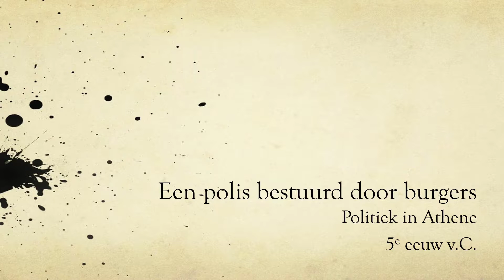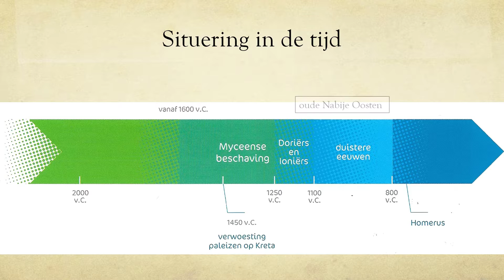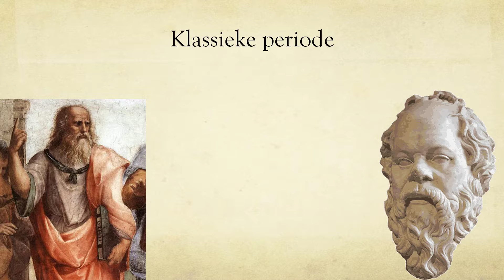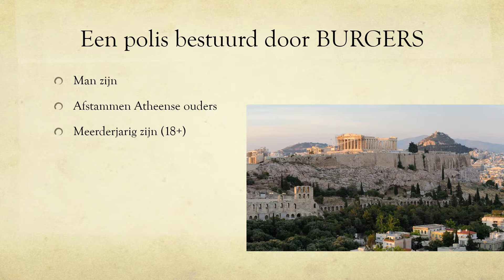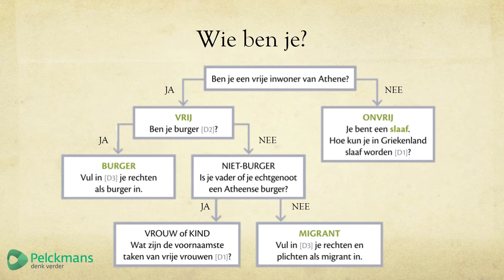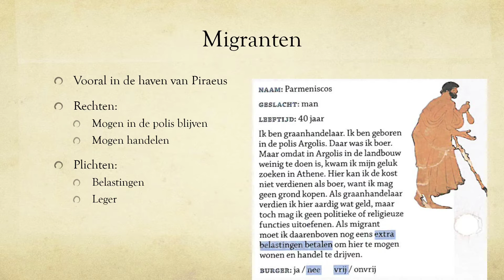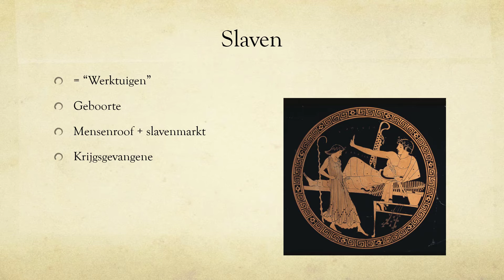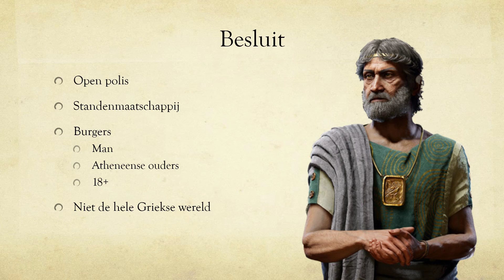Een polis bestuurd door burgers (H5.1)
Athene kende, als enige vroeg-Europese beschaving, een principe van democratie. Om hieraan politiek deel te nemen, moest je wel een burger zijn. Wie waren deze mensen? Wat mochten en moesten ze?